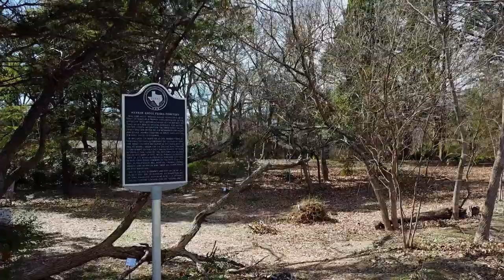Historic Warren Angus Ferris Cemetery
Friends of the Warren Ferris Cemetery fly-over of the Warren Angus Ferris Cemetery.  Organized by surveyor Chris Freedman, video gifted by Stephanie Beckham of Dallas Aerial Surveys and colleague Ryan Johnson captured UAV imagery to link to the FWFC website, for a fly-through video.